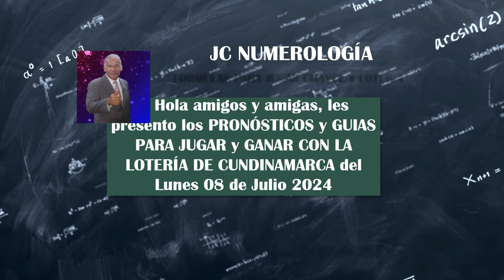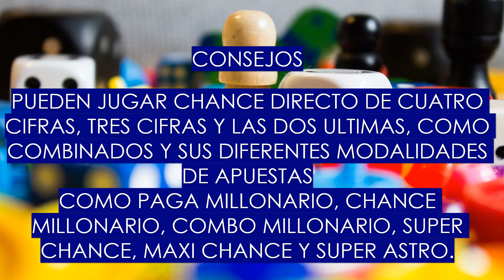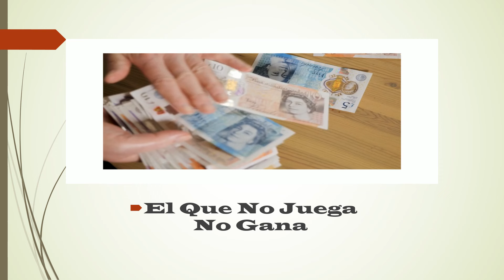RESULTADO PREMIO MAYOR DE LA LOTERIA DE CUNDINAMARCA HOY LUNES 08 de julio de 2024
LOTERIA DE CUNDINAMARCA: PRONÓSTICOS, GUIAS Y RESULTADOS HOY LUNES 08/07/2024 NÚMEROS DEL CHANCE¡
LOTERIA DE CUNDINAMARCA Lunes 8 de Julio 2024 NÚMERO GANADOR SERIE SORTEO Premio Mayor $6.000 Millones
RESULTADOS LOTERIA DE CUNDINAMARCA Y TOLIMA LUNES 08 DE JULIO 2024
Te invito a ver los siguientes videos relacionados:
¡Hola! En este video de Youtube, te presentaré los pronósticos de las loterías y chances en Colombia, específicamente para la LOTERIA DE CUNDINAMARCA. Acompáñame en este estudio sobre numerología y descubre las claves para ganar en el chance o las loterías. No te pierdas los resultados LUNES 8 de Julio del 2024
loteria de cundinamarca ultimo sorteo del 8 de Julio
resultado cundinamarca del 8 de Julio
resultado de cundinamarca del 8 de Julio
loteria de cundinamarca hoy del 8 de Julio
lotería de cundinamarca y tolima del 8 de Julio
resultado de la lotería de cundinamarca del 8 de Julio
resultado dela lotería de ayer,
loterias de colombia,
resultado de loterias,
loterías de ayer,
resultados de anoche loterias,
loterías del día lunes,
chance del día de hoy,
resultado loterias ayer noche
resultado lotería hoy noche
loterias de ayer resultados colombia
las loteria de ayer
lotería y chance
los resultados de la lotería del día de ayer
loteria y chance de hoy
último resultado de las loterías
loterías del día
resultados loteria hoy
resultados chances y loterias
resultado dela lotería del día
chances del día de hoy
loterias de hoy chance en colombia
sorteos loterias de ayer
loterías de ayer sábado
resultados loterías de anoche
resultado de todas las loterías de ayer sábado
loterias chances
resultados de chances y loterias
resultados de las loterias de ayer todas
el resultado de la lotería del día de ayer
resultados loterías del día de ayer
resultados de la lotería de colombia
ultimo sorteos
resultado del chance de anoche
resultado chances
todos los resultados de la lotería de ayer
loterias y chances de hoy
resultado de las loterías de hoy lunes
resultados de loterias de ayer noche
loteria y chance de colombia
resultado de las loterías del día
resultado loterias y chances
resultados del día sábado
tod
el chance de hoy
loteria dia de hoy
resultados del día de hoy
chance loteria colombia
de hoy loterías de hoy
Generador de números de la suerte
Estadísticas de lotería
Estrategias de juego
resultado de todas las loterias de hoy
ver loterias de ayer
los resultados de las loterías de ayer
resultado loterias de ayer en la noche
loterías hoy
resultado de todas las loteria de ayer
las loterías del día
resultados de loterias y chance
loterías de hoy miércoles
resultado de todos los chances
resultados de chances
chances loterias
resultados anoche loterias
PRONÓSTICOS Y RESULTADOS DE LA LOTERIA DE BOYACA CAUCA Y DORADO NOCHE SABADO 06 Julio 2024😱💰🚨
CUNDINAMARCA Y TOLIMA - LUNES 8 DE JULIO 2024
LOTERIA DE CUNDINAMARCA Y TOLIMA HOY LUNES 8 DE JULIO 2024 RESULTADO PREMIO MAYOR
LOTERIA CRUZ ROJA Y HUILA MARTES 2 DE JULIO 2024 🤑💰💸
LOTERIA DEL META VALLE Y MANIZALES MIERCOLES 3 DE JULIO 2024💸💰🤑
RESULTADO LOTERIA DE BOGOTA Y QUINDIO JUEVES 4 DE JULIO del 2024
LOTERIA MEDELLIN SANTANDER Y RISARALDA VIERNES 5 DE JULIO DEL 2024
RESULTADOS LOTERIA DE BOYACÁ CAUCA Y DORADO NOCHE SABADO 06 DE JULIO DEL 2024
SUPER ASTRO SOL HOY - SUPER ASTRO LUNA HOY //SÁBADO 06 DE JULIO 2024 🤑💰🤑
LOTERIA DE BOGOTA y QUINDIO Hoy jueves RESULTADO de la LOTERIA DE BOGOTA Hoy jueves 4 Julio 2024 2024 Resultados Premio Mayor 🤑💰💸
FORMULA PARA JUGAR Y GANAR CHANCE Y LOTERIA DE 4 CIFRAS EN COLOMBIA 2024
YouTube @JCNUMEROLOGO de jc numerología les presenta la FORMULA PARA GANAR EL CHANCE EN COLOMBIA 2024:  ✔Hola amigos y amigas, les presento los pronósticos de las loterías y chances en Colombia, vamos con el estudio sobre numerología PARA GANAR CHANCE o LOTERIA DE CUNDINAMARCA, TOLIMA, CRUZ ROJA, HUILA, META, VALLE, MANIZALES, BOGOTÁ, QUINDIO, MEDELLÍN, SANTANDER, RISARALDA, BOYACÁ CAUCA Y SORTEOS ASTRO SOL, ASTRO LUNA Y DORADO NOCHE